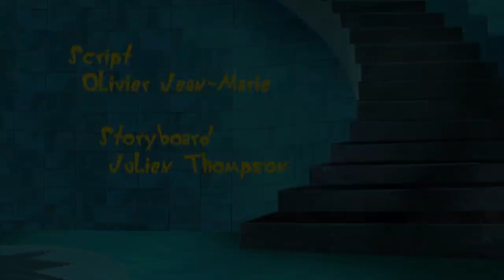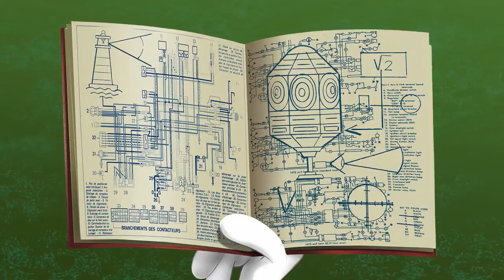Oggy and the Cockroaches - The Lighthouse Keeper (s04e02) Full Episode in HD